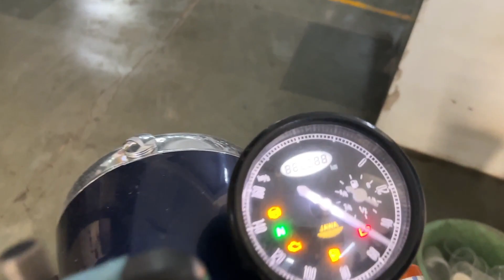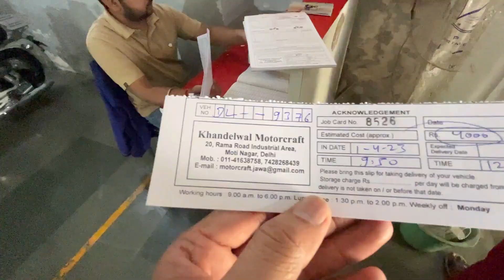Latest Collection and Best Home Decor Items || 2023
I need your blessings and love.